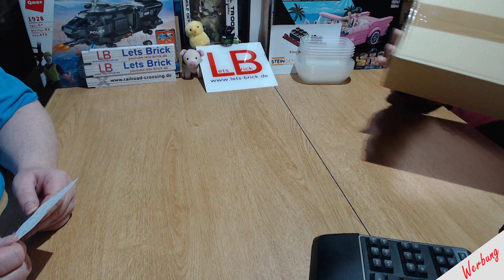JieStar Mustang P51D - Super Klemmkraft, naja nur fast!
Heute zeigen wir euch ein Flugzeug von JieStar, die P51.

Spendenaktion